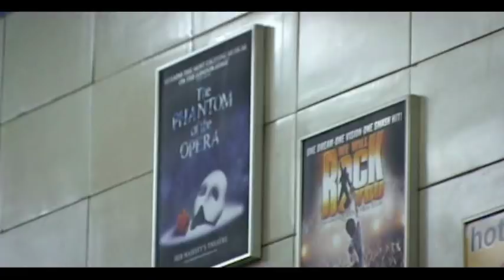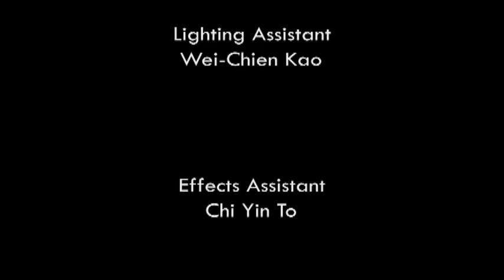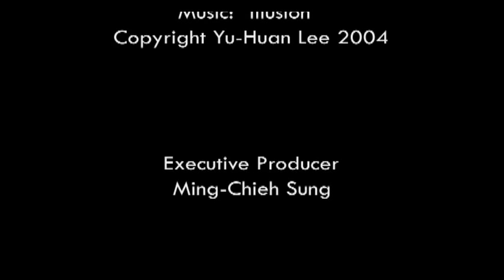Illusion (2004)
Do you get tired trying to keep up with yourself, take a break and learn to love yourself, its all just an illusion!